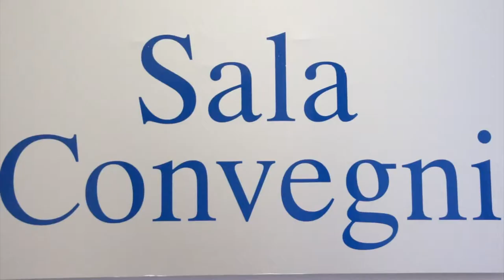Convegno VERSO UNA SCUOLA RESILIENTE Intervista a Salvatore Pace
Intervista al Vice Sindaco della Città metropolitana di Napoli che ha aperto i lavori del corso di formazione per Amministratori e Tecnici degli EE.LL. della Città Metropolitana. "Un momento di confronto e di trasmissione di idee per una rapida e concreta ricaduta operativa nelle scelte amministrative".
"In un territorio metropolitano come quello di Napoli, esposto ad un duplice rilevantissimo rischio – sismico e vulcanico – la sicurezza degli edifici pubblici, ed in particolare le scuole, richiede un radicale ripensamento delle tecniche e delle strategie costruttive: i progressi nel campo sia tecnico che scientifico sulla natura e l’utilizzo dei materiali, le strategie costruttive e di pianificazione territoriale, impongono un adeguamento formativo a quanti – tecnici o amministratori degli EE.LL. E Dirigenti Scolastici – devono affrontare il problema della sicurezza e della programmazione delle attività scolastiche".